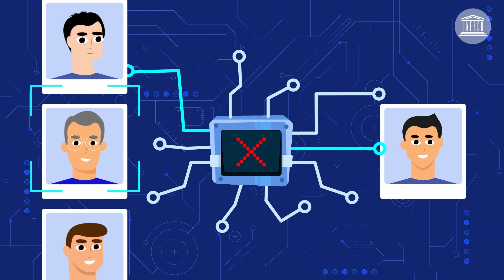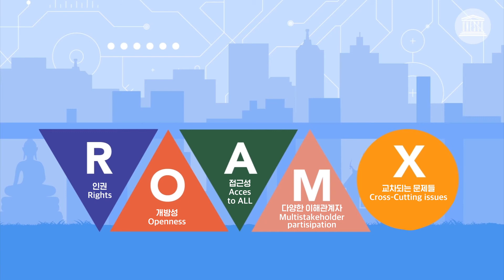[유네스코 인공지능(AI) 윤리 애니메이션] 인공지능과 인권 2